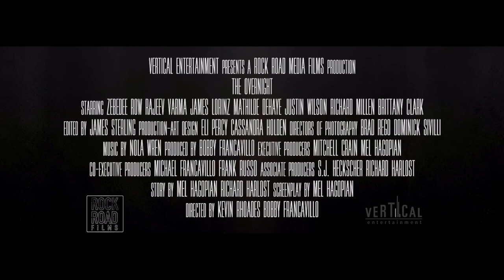THE OVERNIGHT Trailer (2022)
After a romantic weekend gets sidetracked, a young couple find themselves at an outdated hotel, caught up in murderous death-loops, and as bait for a demon.

Cast: Zebedee Row, Rajeev Varma, Brittany Clark

Release Date: June 3, 2022 (USA)
Genre: Horror
Directors: Bobby Francavillo, Kevin Rhoades
Writers: Mel Hagopian, Richard Harlost
Production company: Rock Road Media